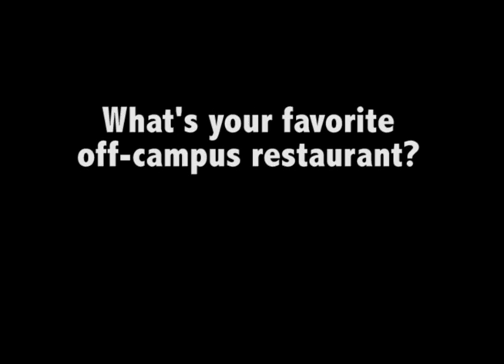POLL: What is your favorite off-campus restaurant?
DePaul students tell the DePaulia where they like to eat off campus.